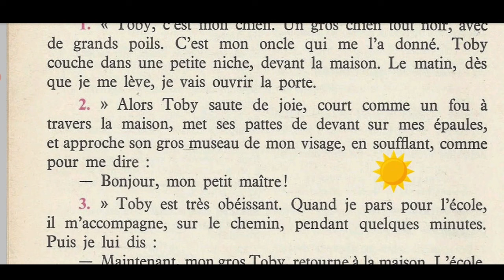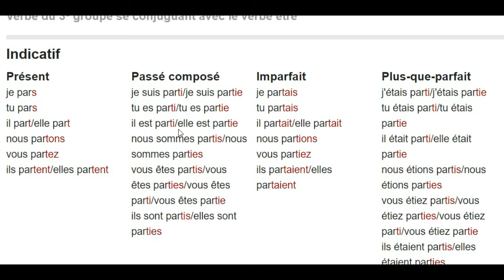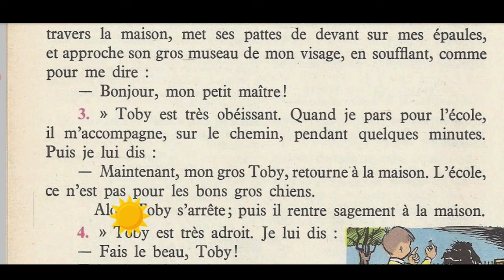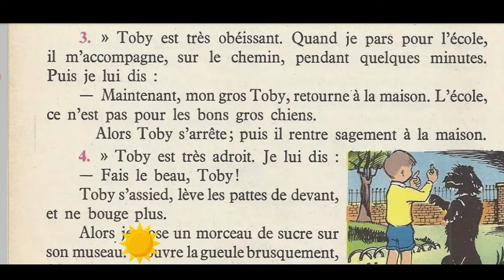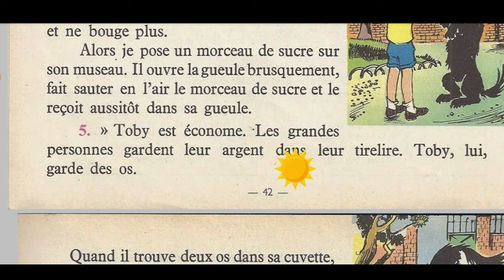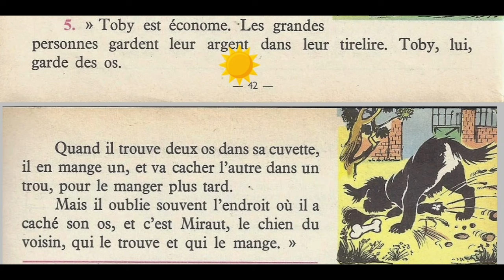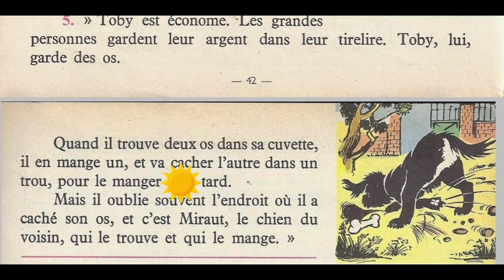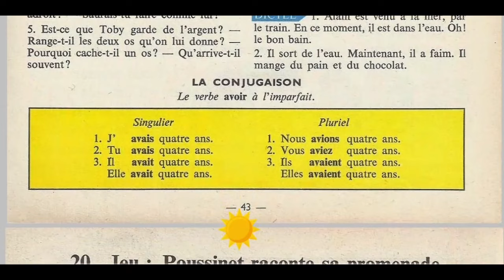Bien lire et comprendre 4ème E P, Le journal de Poussinet 8